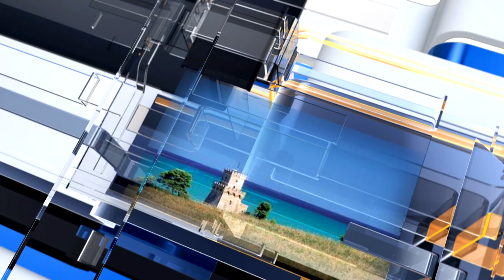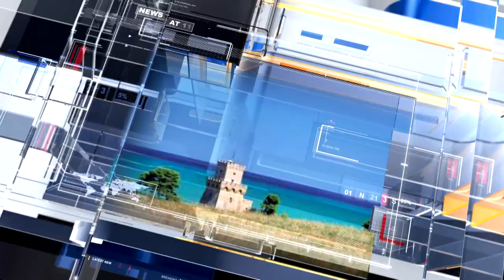METEO6 Venerdì 22 luglio 2022